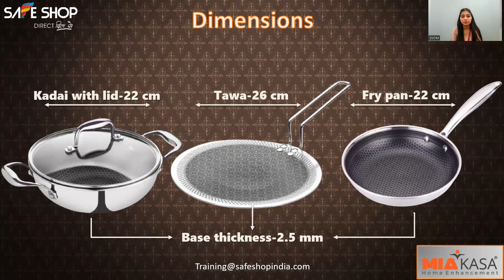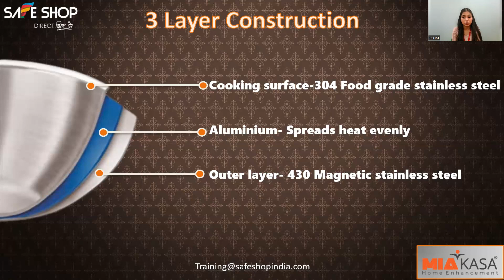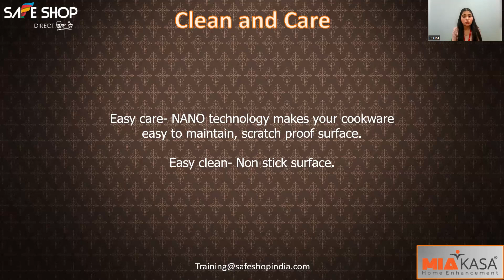Miakasa Hexacut Combo (Kadai, Tawa & Frypan) || SAFE SHOP INDIA | 14-03-2023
You will be aware of "Miakasa Hexacut Combo (Kadai, Tawa & Frypan)" By Jyoti.

Address: A-3/24 Janakpuri
New Delhi-110058